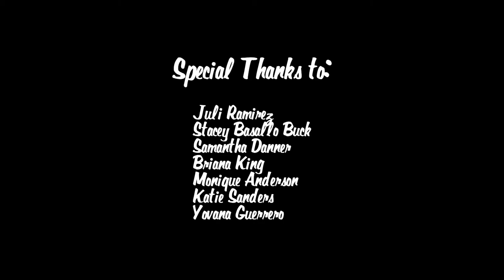Devon Mitchell - The Pole Athlete